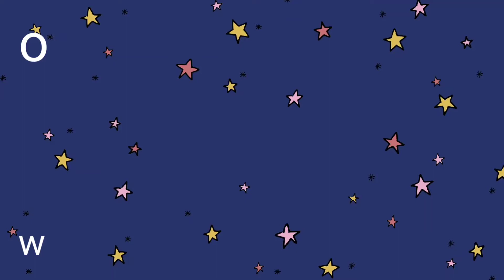my first challenge chole bhature challenge# ismein Kaun Jita#😋